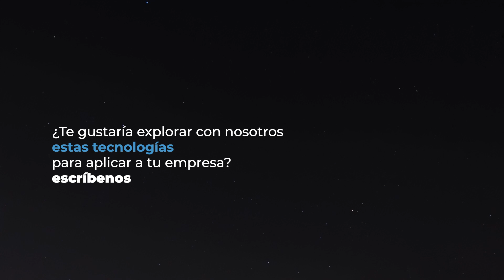¿Por qué se usa REALIDAD VIRTUAL para el ENTRENAMIENTO SEGURO de operadores?